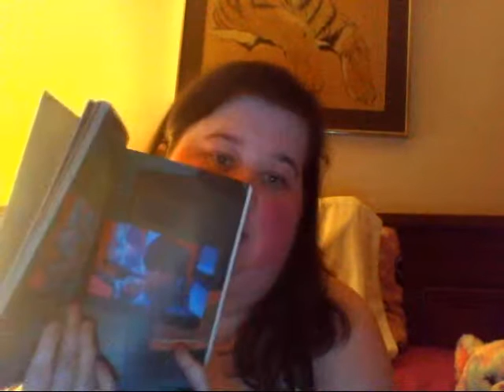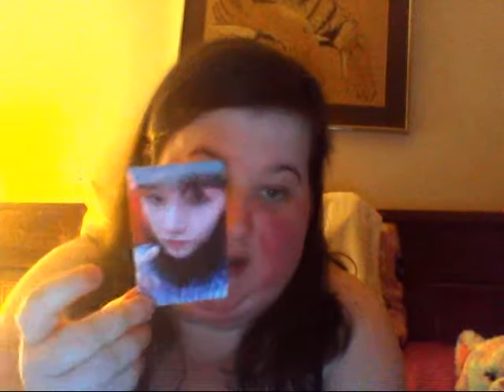BTS Love Yourself Answer (Version S) Unboxing!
Found another version of BTS Answer while I was out at a doctor's appt out of town and decided to pick it up so I hope you all enjoy this  video! Let me know your bias in the comments!